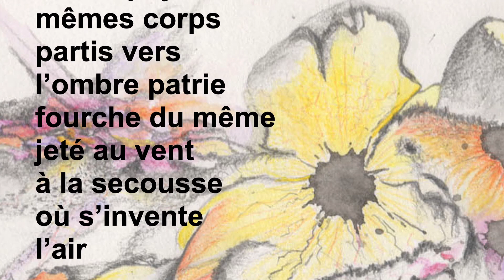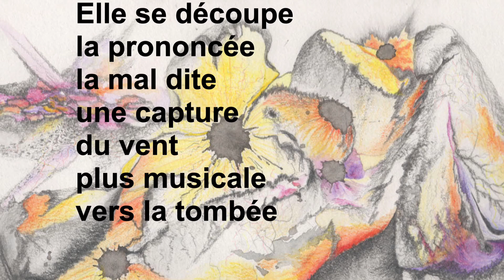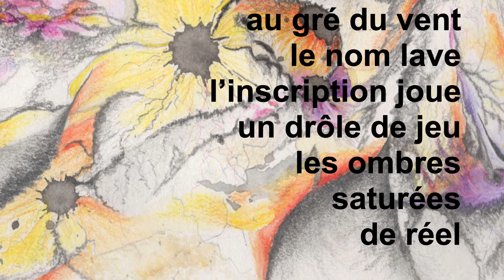Cléo Palacio Quintin - Aléas: Tableaux involontaires de la nature somnambule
Cette performance a été enregistrée et captée en décembre 2020 lors de la résidence de Cléo Palacio-Quintin au CEM, avec Bruno Paradis, Sola Nkani, Guylaine Grégoire, Bernard Cormier, Isabelle Harvey et Antoine Simard, sur un texte de Thierry Dimanche.